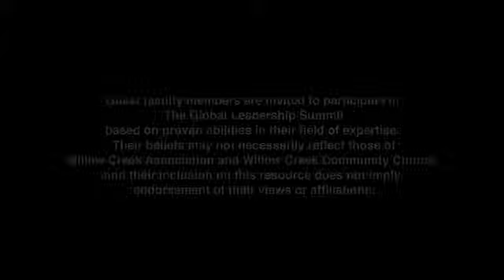Carly Fiorina - Unlocking the Potential of others